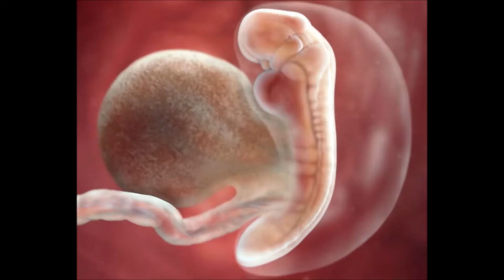01 TENTANTES A GESTANTES Tér Toledo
Tentante a gestantes, o primeiro depoimento de uma mulher que realizou seu sonho de ser mãe, veja essa emocionantes história e me conta a sua!
Compre na sua loja online preferida e ganha desconto e DINHEIRO!

Compre na loja, e vai produto a mais na CAIXA GRÁTIS

VERSOS & FRASES
Mande recado e imagens para amigo e INIMIGOS

Vamos bater papo tirar suas dúvidas?

NÃO ME MANDEM SPAM, BLOQUEIO SEM LER